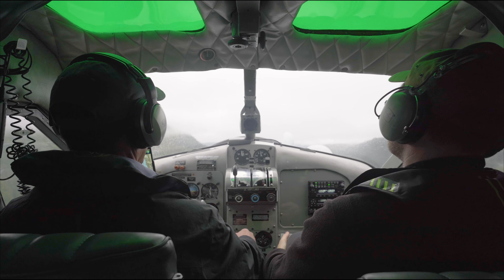Photographing WOLVES and BEARS on Vancouver Island PART 2 - Nikon Z9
🔗 My Best Camera
🔗 Backup Camera
🔗 Wide angle lens
🔗 Mid range lens
🔗 Telephoto lens
🔗 Macro lens
🔗 Zoom lens
🔗 Best Wildlife Lens
🔗 My Sony Camera
🔗 Sony wide angle lens
🔗 Favorite drone

   ⚡ TRIPODS, BALL HEADS & FILTERS ⚡
🔗 Wildlife gimbal
🔗 Video head

   ⚡ LIGHTS, MICS and ACCESSORIES ⚡
🔗 Best Memory Card Video
🔗 Best memory card for photos
🔗 Second most used memory card photos
🔗 Mirco memory card
🔗 Camera Mic
🔗 Mic for wildlife
🔗 Wireless mic for vlog
🔗 Link to the filters I used
🔗 BEST rain cover for camera
🔗 Inexpensive rain cover (perfect for spares)

About Me 🙋‍♂️:
Matt Shannon (Thats me) is an inspired nature and landscape photographer living on Vancouver Island. His images have captured an international audience and his artwork hangs in homes around the world. He has developed a keen eye for detail and a passion for striking images. Matt is an enthusiastic teacher and hosts regular workshops aimed at inspiring and equipping photographers.

Matt’s photography is the product of his adventuresome heart - it’s the physical representation of his love for striking landscapes and beautiful natural creations.